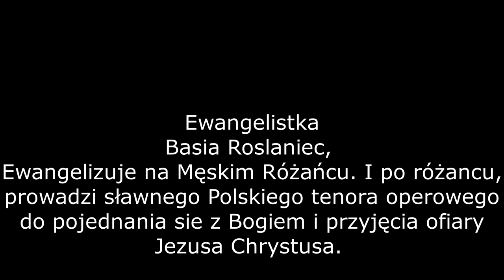K.MOCY-Ewangelizacja.Męski różaniec.Basia Rosłaniec.Tenor operowy przyjmuje Jezusa(07.03.20)Cerońscy